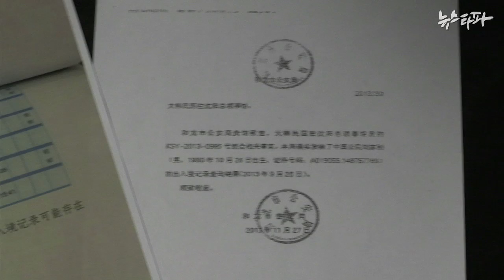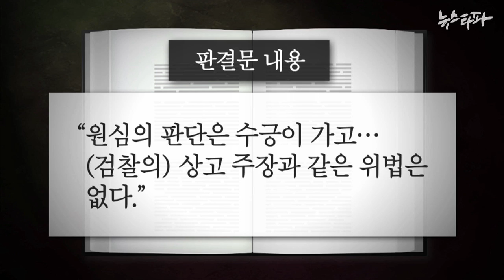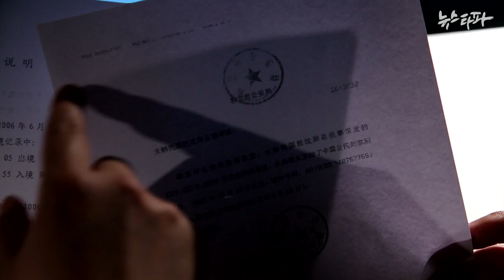뉴스타파 - 조작과 싸운 1024일...유우성 씨 간첩혐의 무죄 확정(2015.10.29)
대법원이 간첩 혐의를 받아온 유우성 씨에 대해 최종 무죄 판결을 내렸습니다. 2013년 초 국정원에 체포된 이후 1024일 동안 그는 불법을 자행한 국가기관에 맞서 힘겹게  싸워야 했습니다. 대법원은 국정원의 탈북자 조사방식에 심각한 문제가 있다는 점을 다시 확인했습니다.